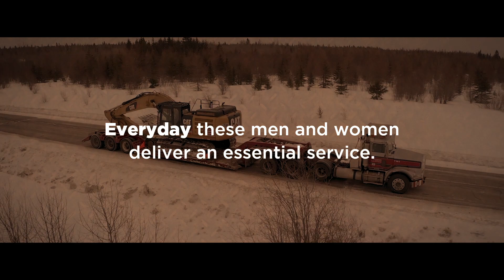FNETB Thank you to the men and women of the Trucking Industry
Everyday these men and women deliver an essential service.

They provide us with the necessities we need to survive.

They are our lifeline.

And now more than ever, they need to feel our support.

Thank you men and women of the Trucking Industry.

A message from:

Far Northeast Training Board (FNETB)

1425 Front Street
Hearst, Ontario

Funding provided by:

Government of Ontario

Video produced by:

Clark Marketing Communications